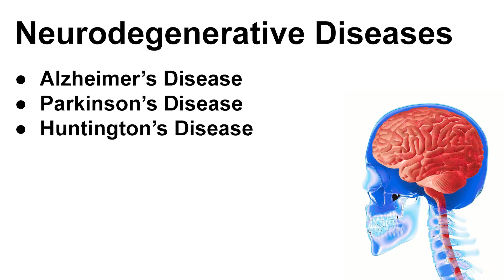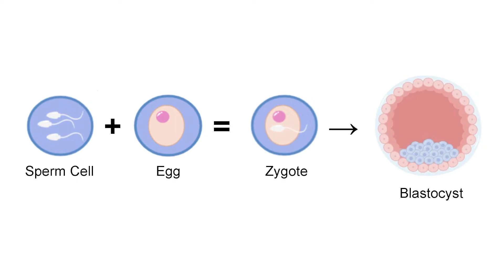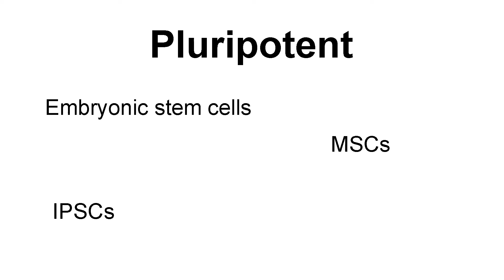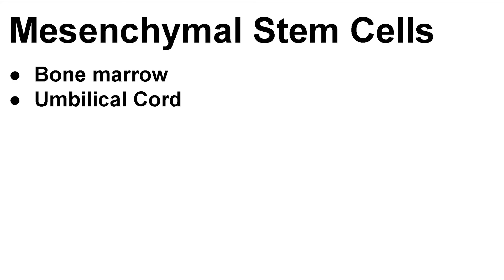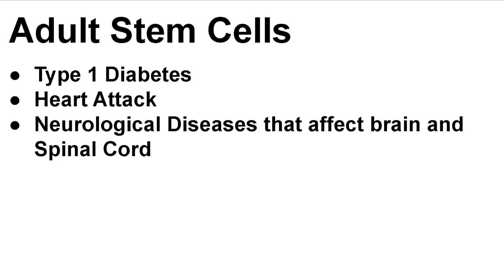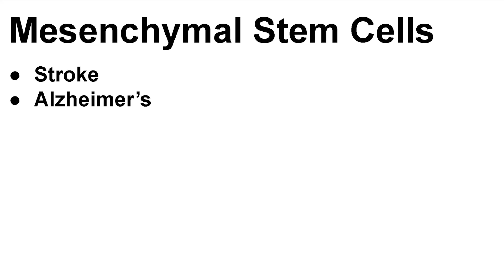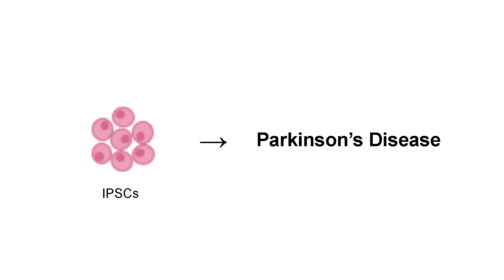Stem Cells: The Future of Regenerative Medicine | Valentina Vasquez | TEDxYouth@SRDS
In this talk, Valentina Vasquez discusses a personal experience that piqued her interest in regenerative medicine and explains the multiple applications of stem cells in the medical field.  Valentina Vasquez is a sophomore attending Saddle River Day School. In her free time she enjoys listening to music, painting, reading, and spending time with her family. This is Valentina's first year giving a talk and she is very excited. Valentina's love for science and medicine prompted her to talk about stem cells and their use in regenerative medicine. This talk was given at a TEDx event using the TED conference format but independently organized by a local community.